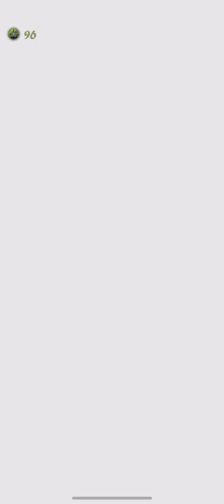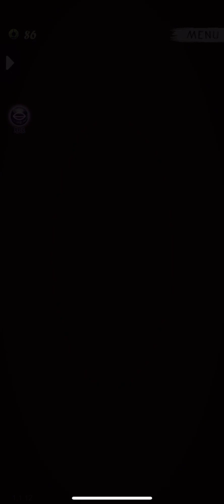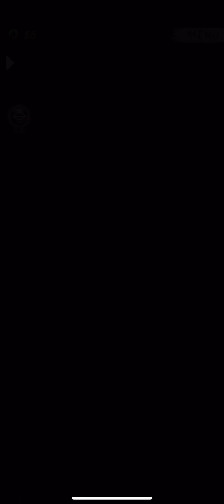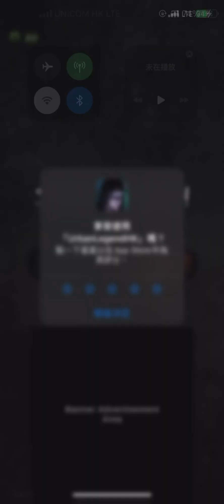手遊【 繁體版本】都市傳說之外賣【Urban Legend Hong Kong】Part 12 - 第七章至第八章【黑色的瞳 & 死去的女人】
都市傳說之外賣【Urban Legend Hong Kong】
00:00 第七章：黑色的瞳
04:52 第八章：死去的女人